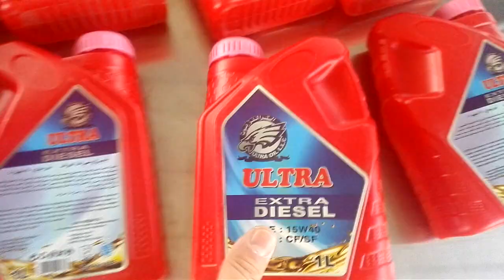small/big flat lubricating oil bottle labeling machine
SKILT focus sticker labeling machine with 17 years experience , professional bottle front back two sides label applicator labeling machine manufacturer.

● Suit for objects labeling on front back two sides with two sticker;

● With rolling label device, suit for round bottle labeling wrap around;

● With brush label cylinder,suit for square bottle labeling on different sides with one label;

● Can operation alone or connect with production line;

● Machine can customized;